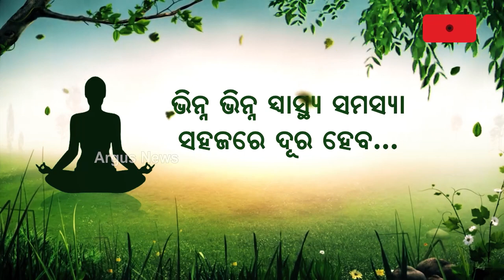BMC To Conduct Dog Census In Bhubaneswar